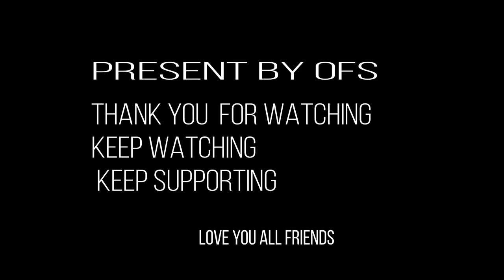Gastric पूर्ण निको पर्ने सजिलो उपाय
नमस्कार

यस् channel मा राम्रा  कुरा हरु जुनसुकै बिषय को भए पनि share गर्ने गर्दा छौ किन भने हामी सके सम्म सबै लाई राम्रो सूचना जानकारी  पुर्याउन सकौ भन्ने चाहाना हो
 यदी तपाई लाई हाम्रो channel को नराम्रो लागेको कुरा comment गर्नुहोला हामी तपाई को सल्लाहा लाई सके सम्म आत्मा साथ गर्ने छौ
र साथै हामी बाट कस्तो video चाहनुहुन्छ comment गर्नु होला

ग्यास्टिक पूर्ण निको पर्ने उपाय
Gastric को घरेलु उपचार